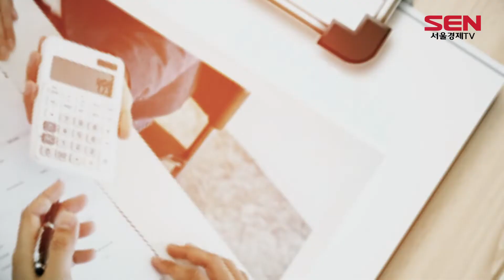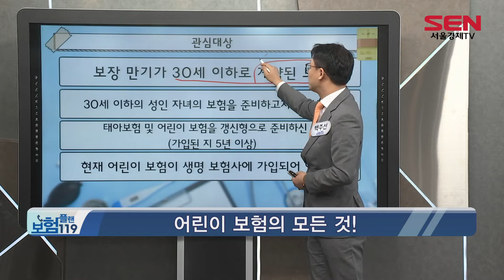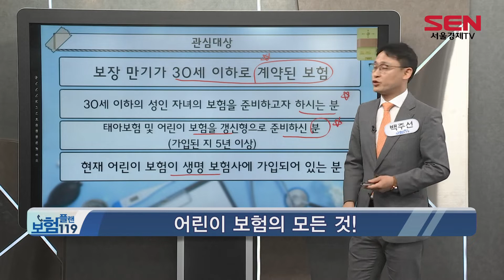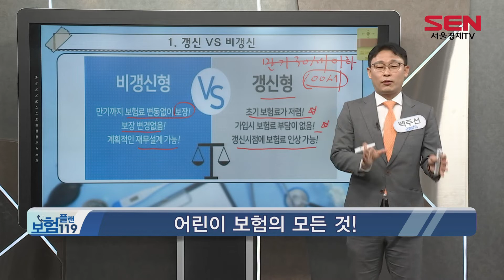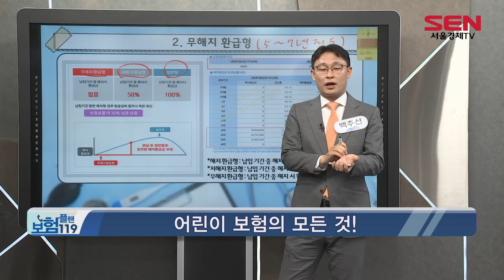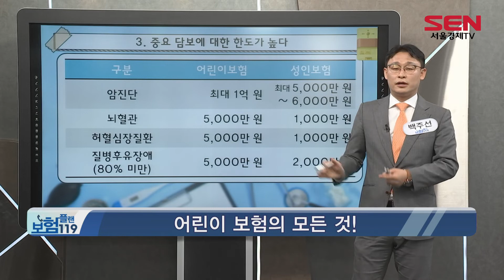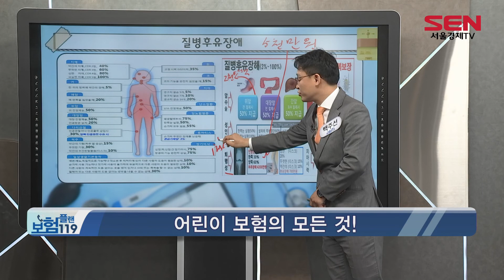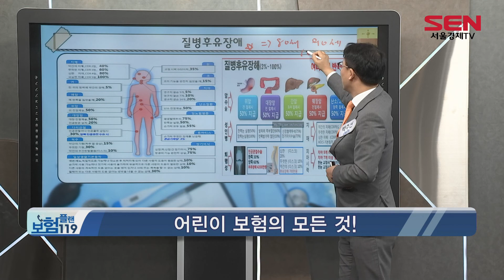어린이 보험의 모든 것!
최근 어린이 안전사고율이 30%나 증가했다는 사실!
아이들은 조심한다고 사건사고가 생기지 않으니
어린이 보험 같은 대비책으로 준비하자!